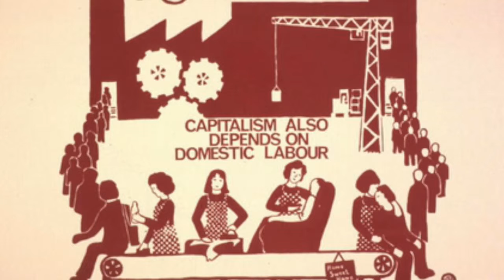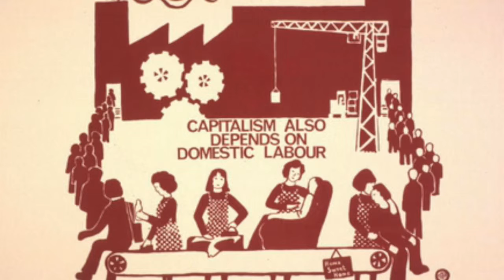Revolution At Point Zero by Silvia Federici Audiobook Pt 1 Sect. 1 Wages Against Housework Audiobook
In this audiobook, Federici makes the case that the main demand for feminist organizing should be wages for housework.